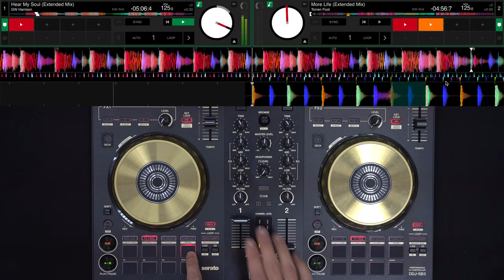GMUSIC | DDJ-SB3 Tutorial | Hướng dẫn sử dụng DDJ-SB3 | EP.7 - FX FADE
Chào mừng mọi người đã đến với series Hướng dẫn sử dụng DDJ-SB3. Trong series này, Chen sẽ cùng các bạn tìm hiểu về thiết bị DDJ-SB3 - một thiết bị DJ Controller dành cho các bạn muốn bắt đầu hành trình âm nhạc của mình.
Trong tập này, chúng ta sẽ cùng tìm hiểu chi tiết về những tính năng trong phần FX FADE của DDJ-SB3.

0:00​ - Intro
0:20​ - Giới thiệu tính năng FX FADE
0:52​ - Hướng dẫn sử dụng FX FADE
1:10 - High-Pass Filter
2:13 - Low-Pass Filter
3:04 - Beat Loop Fade-Out
3:45 - Automated Loop Chop
4:15 - Backspin
4:40 - Outtro